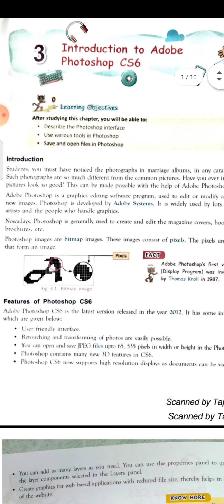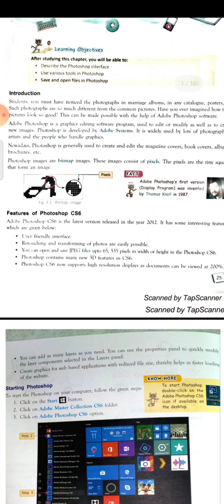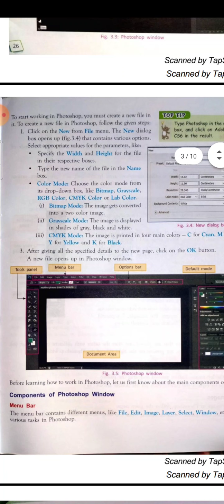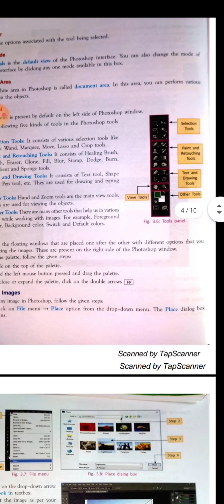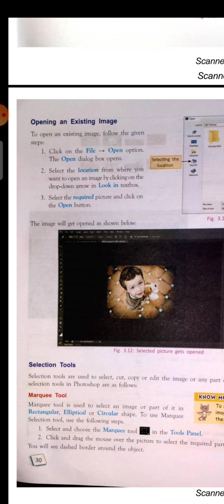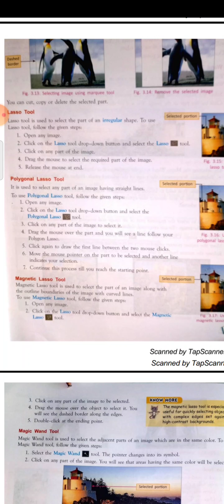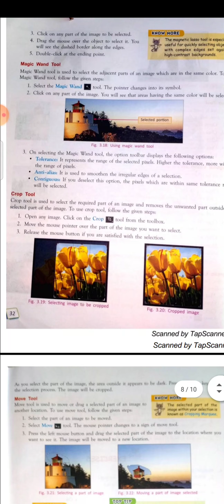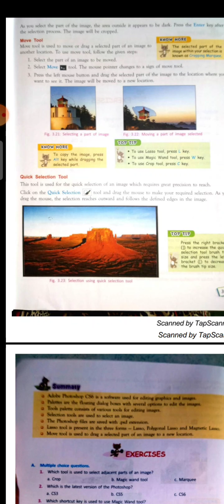class 6, chp 3introduction to Adobe Photoshop CS6